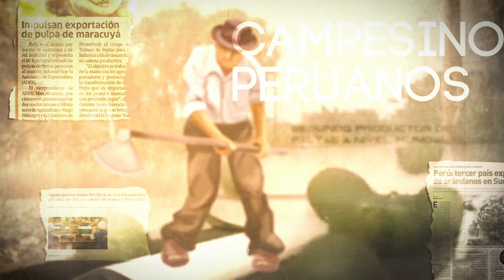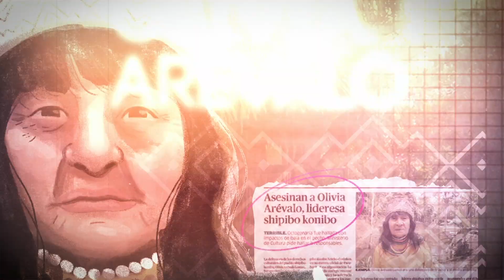Ep.7: La mitología del amazonas - César Asipali | Vales un Perú | PUCALLPA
ValesUnPerú Ep. 7 – César Asipali 🇵🇪
Seguimos compartiendo historias de personas que construyen un Perú mejor ❤️

En el episodio de hoy llegamos a Pucallpa, en el departamento de Ucayali, para conocer a César Asipali. Él es un maestro artesano que, desde niño ha desarrollado sus habilidades para realizar este trabajo. 🙌🏽👏 Te invito a conocerlo y a compartir su historia porque gracias a él seguimos manteniendo viva nuestra artesanía que es destacada en el mundo y así, también construimos nuestro Perú 🔥😊.

También les pido que nos ayuden a compartir y a seguir el proyecto. Estamos haciendo un gran esfuerzo para poder recorrer nuestro país y nos ayuda mucho saber que comparten el mismo deseo de seguir conociendo a más compatriotas que valen un Perú.
Si soñamos con un Perú mejor, ellos nos ayudarán a inspirarnos y a tomar acción, porque un Perú mejor es posible. 🔝👏

Gracias a DIRCETUR por apoyarnos y acompañarnos a conocer a César Asipali

Encuentra mayor información para que te enteres de nuestros tips, costos y recomendaciones de cada destino/eventos que visitamos 🚇🛫🛳️🌎

Sin Mapa Perú: @sinmapaperu
Fiorella Aróstegui: @fiorellaarostegui
Roberto Carlos: @roberticko87

Nuestro equipo (Our Team)
Alonso @alonsolzd69 ➡️Editor
Claudia @meduclau    ➡️Arte y diseño
Nuestros equipos (Gear we use)

Cámara: Sony a6500
Lente: Sony 18-200mm
Drone: DJI Mavic Pro
Micrófono: Rode Videomic Go